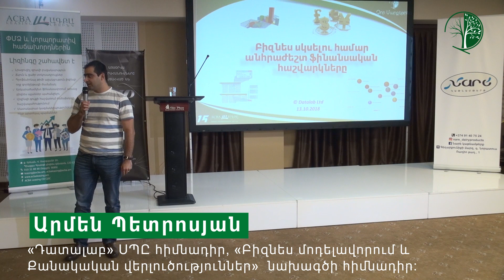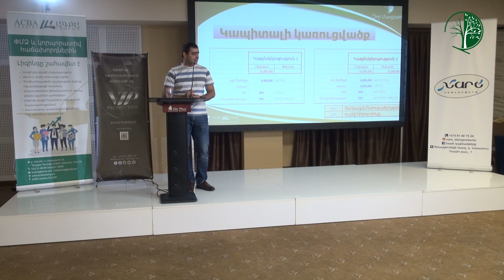Բիզնես սկսելու համար անհրաժեշտ ֆինանսական հաշվարկները | Արմեն Պետրոսյան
Արմեն Պետրոսյանը  «Դատալաբ» ՍՊԸ հիմնադիրն է և «Բիզնես մոդելավորում և Քանակական վերլուծություններ» նախագծի հիմնադիրը։

Թեմա. «Բիզնես սկսելու համար անհրաժեշտ ֆինանսական հաշվարկները»

Business start Հայաստանում Մեծ կոնֆերանս 3-ը 1-ում-ը Կայացավ հոկտեմբերի 13-ին, 15:00-ից 21:00-ն:

Չոր մարքեթինգը կազմակերպել էր հերթական մեծ բիզնես կոնֆերանսը, աշխատանքի տոնավաճառը և էքսպոն, այս անգամ բիզնես սկսելու թեմայով։